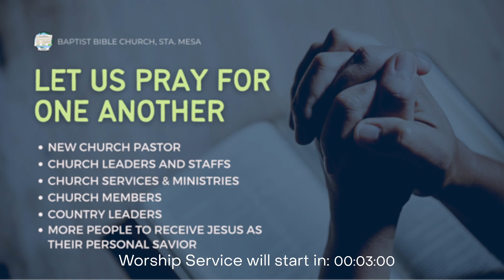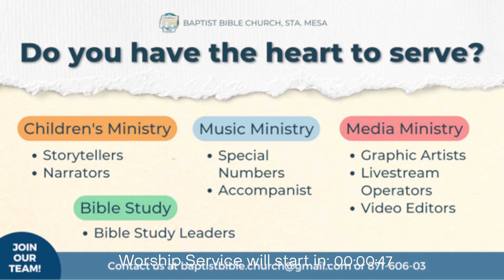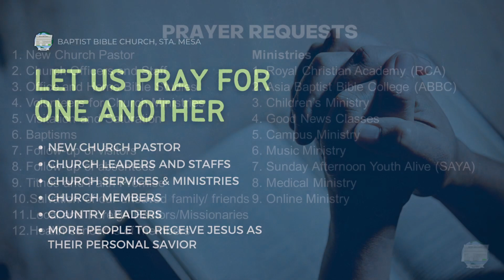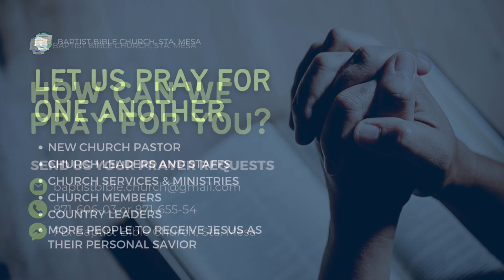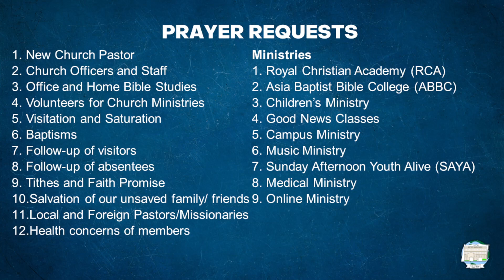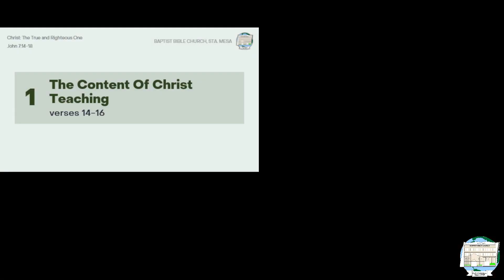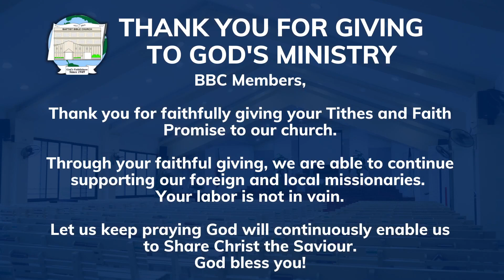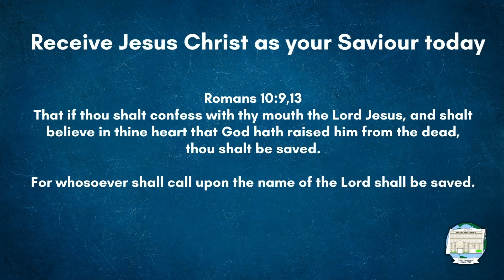January 18, 2023 | Wednesday Prayer Meeting